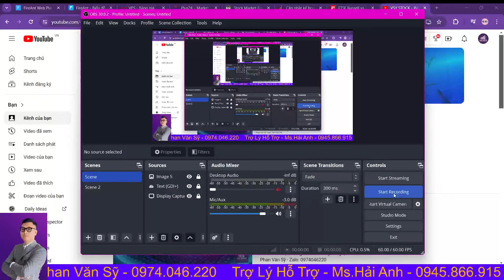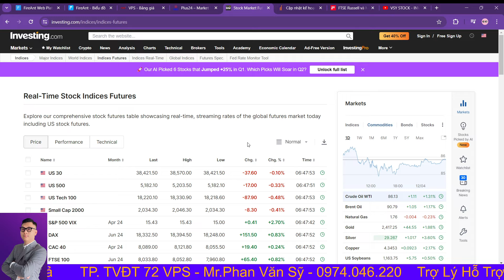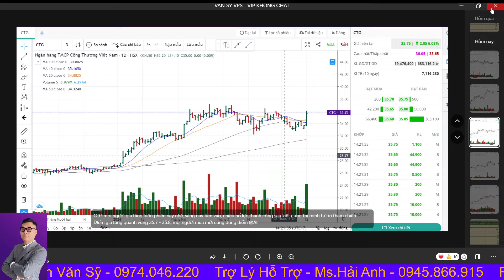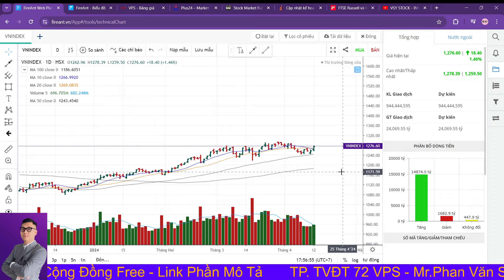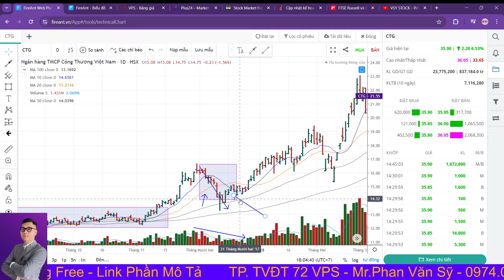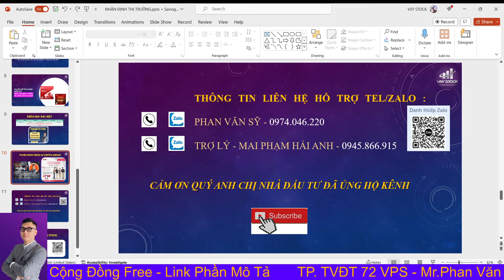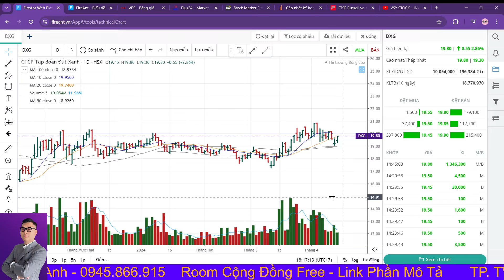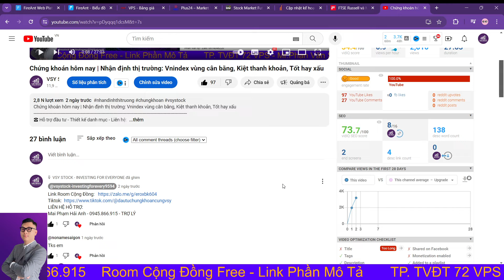Chứng khoán hôm nay | Nhận định thị trường: Vnindex vào nhịp chính sóng - Dòng bank dẫn dắt